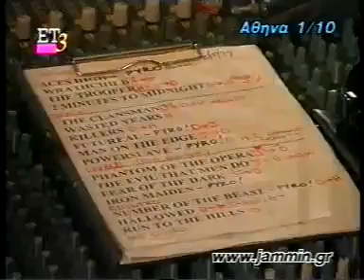IronMaidenFC.gr: Iron Maiden - The Trooper & Interview, Athens 01-10-1999